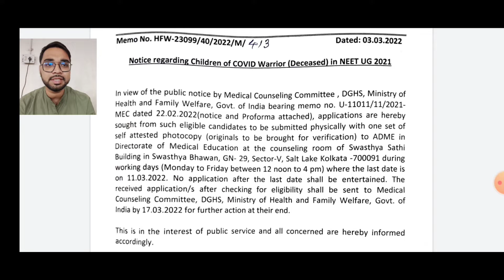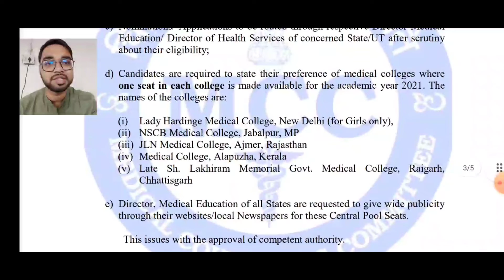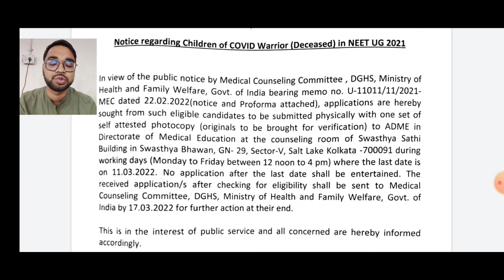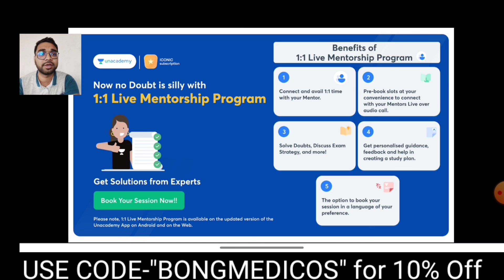NEW NOTICE From WBMCC | NEET 2021